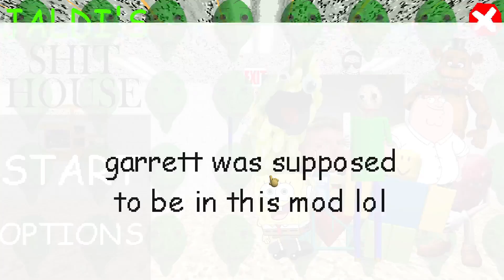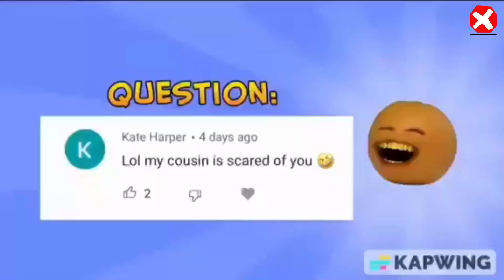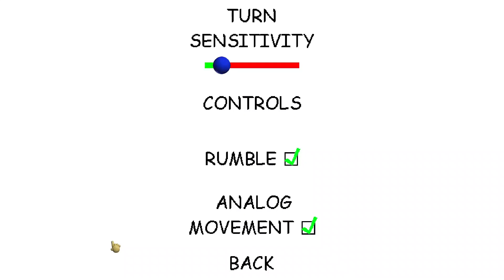JALDI'S CRACKHOUSE STORY MODE AND FAST MODE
This mod is a ripoff of raldi's crackhouse and this mod is weirder than raldi's crackhouse. Also thank you so so so much for 800 subscribers, I really appreciate it.

Have fun and jaldi swears more than raldi I think.